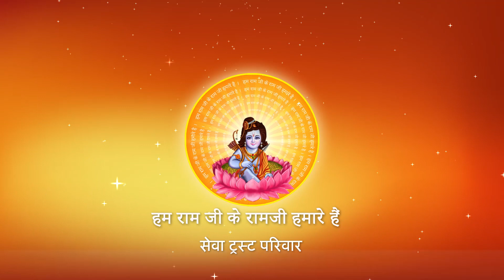श्रेष्ठ वैष्णव का क्या धर्म होता है ?जानिए पूज्य श्री से I Pujya Prembhushanji Maharaj I LALITPUR I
Katha Summary:
श्रेष्ठ वैष्णव का क्या धर्म होता है ?जानिए पूज्य श्री से ! LALITPUR
Pujyashri’s Ram Katha in LALITPUR

II*II*II*II*II*II*II*II*II*II*II*II*II*II*II*II*II*II*II*II*II*II*II*II*II*II*II*II*II*II*II*II*II*II*II*II*II*II*II*II*II*II*II*II*II*II